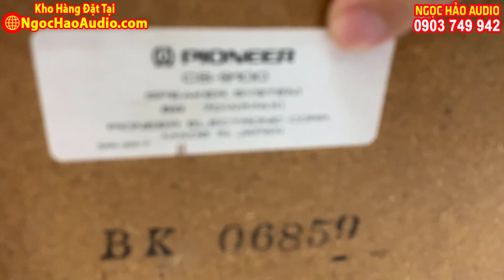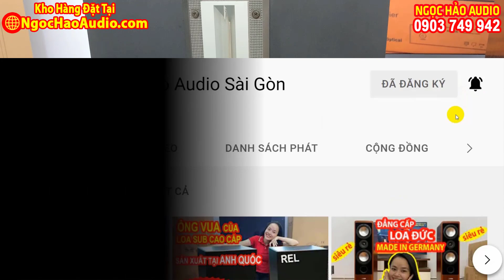Loa Pioneer CS 9100 Loa Khủng CẤU HÌNH CAO CẤP SIÊU SANG Nghe Nhạc Vàng,Trữ Tình là Vô Đối !!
01. Nên Sử Dụng LỌC NGUỒN TRONG ÂM THANH hay Không? Và Khi Nào dùng Hiệu Quả Nhất ? :

03. KINH NGHIỆM CHỌN MUA DÂY LOA - Cách Tự Chế Dây Loa Hay ít ai biết

Loa Khủng CẤU HÌNH CAO CẤP SIÊU SANG Nghe Nhạc Vàng, Bolero là Vô Đối !! 10.9Tr Loa Pioneer CS 9100